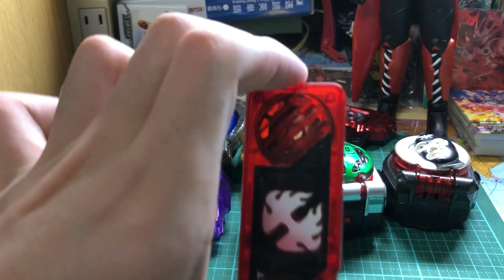【仮面ライダー】ブックオフで仮面ライダーのおもちゃを買いあさった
ランペイジガトリングプログライズキー開封（ショットライザーを持っていない21歳）

中古のムテキライドウォッチをいまさら開封したらなんだか調子が悪いようです

9/15仮面ライダーオーズ ガシャポン オーメダル（特装版）EXセレクション２購入(大井競馬場フリーマーケット戦利品)

コズミックステイツのおもちゃで遊び倒す動画（仮面ライダーフォーゼ）

ほかのチャンネルがガイアメモリを紹介していたから便乗して俺も紹介したった（DX玩具）

ほかのチャンネルがガイアメモリを紹介していたから便乗して俺も紹介したった（ガチャポンと食玩）

ハイパームテキガシャットを買ったからガシャットのコレクションを自慢した

ガシャットギアデュアルを手に入れた結果語彙力が崩壊した動画(10/20北久里浜交通公園秋祭り戦利品)